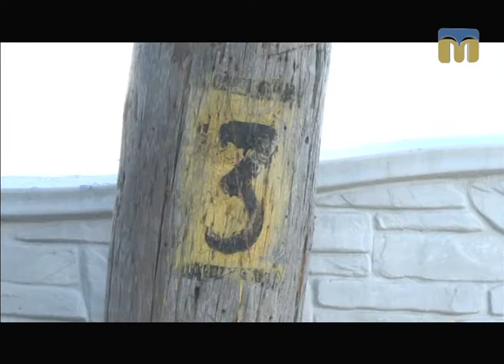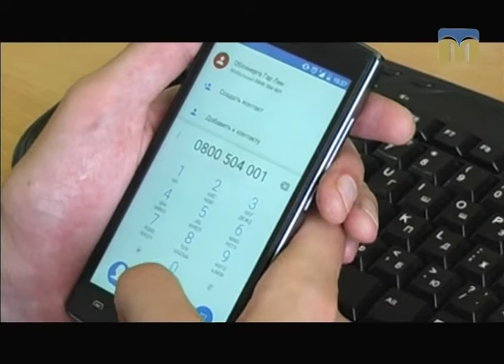ТНМ — сюжет. Стовп-одинак загрожує життю людей